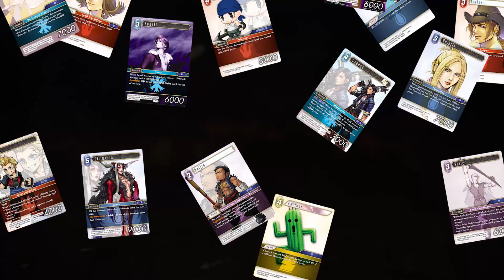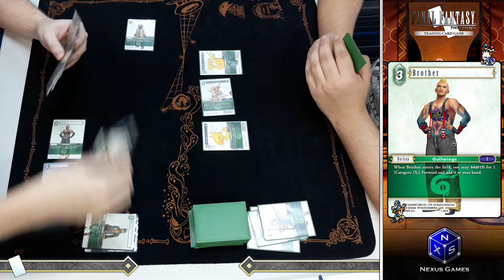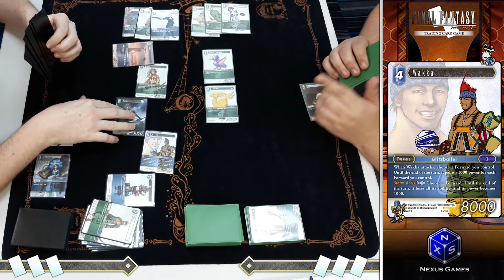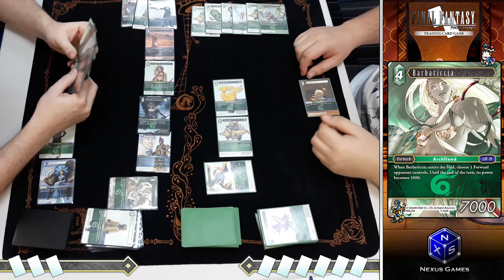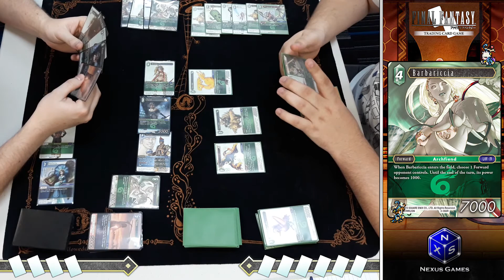VI-07 | Game 2 | Rikku & The Wings VS Chocobo Parade | FFTCG Duel Series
It's showtime as the Gullwings have found a new hotspot by the windy hills. A battle brews as the girls prepare to face the ever growing and swift army of moogles and chocobos.

Game 2 out of 4 | Part 07 of our Set Opus VI Season in FFTCG
Footage filmed on Wednesday the 17th of October, 2018

Apologies for any technical difficulties as a result from camera shaking and focus pulsing. Working with a slight new camera for the setup.

Any constructive criticism and misplay identifying would be welcomed as some players featured in the FFTCG Duel Series are newer players.

For anyone in the South Brisbane or Gold Coast Area, come down to Nexus Games on Wednesdays and Sundays for our weekly gathering tournaments on Final Fantasy TCG, located at Shailer Park, Logan, near Hyperdome.

Heroes, Villians, Champions and Followers, Ready at Your Command.
Final Fantasy The Trading Card Game.